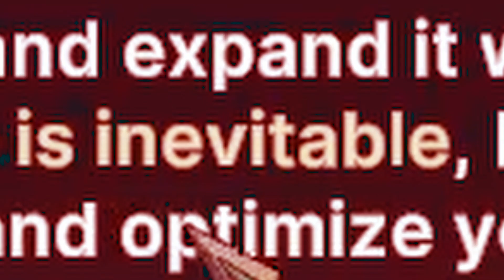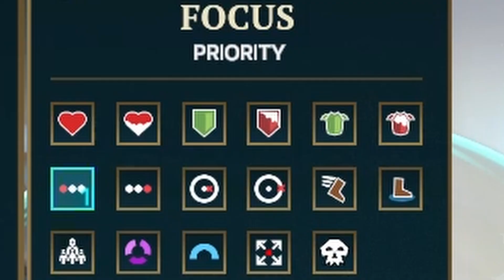Vikings come to PLUNDER BUT NOT for gold | NordHold: Origins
Also leave a comment for the almighty algorithm! and tell me what you think!

Protect your Kingdom today